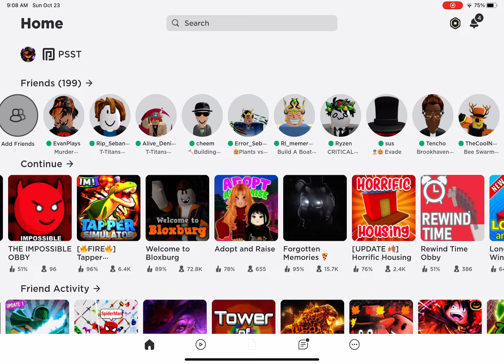How to be screech from doors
Screech